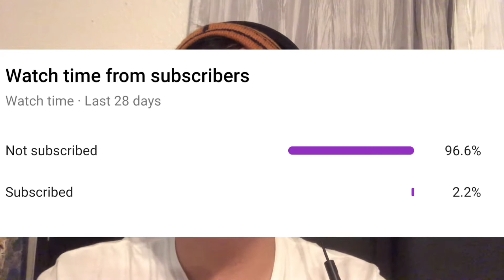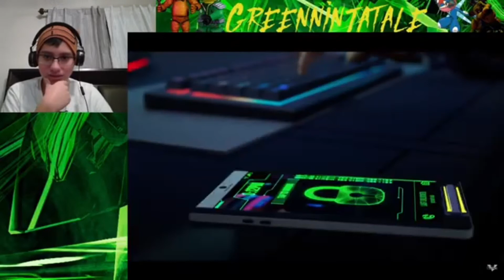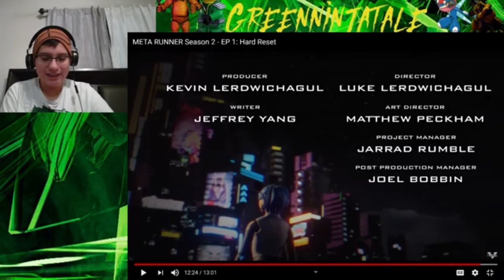Tari Is Back! || META RUNNER Season 2 - EP 1: Hard Reset REACTION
Tari Is Back!